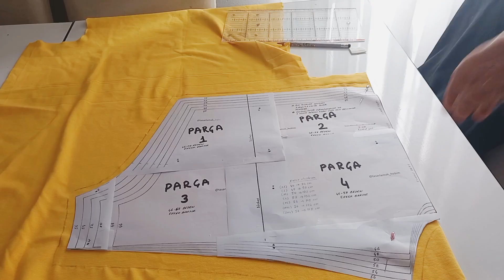Para vermeye SON! ERKEK BOXER DİKİMİ. Adım adım anlaşılır sesli anlatımlı!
Erkek iç çamaşırı dikimini anlattığım bu videoda kafanızdaki tüm sorulara cevap bulacaksınız. Kullandığım kumaş penye, laslik ise 3 cm'lik lastik.